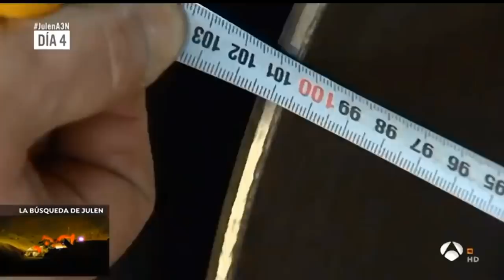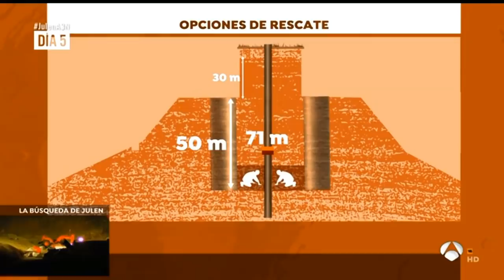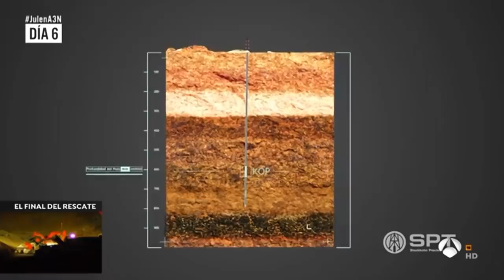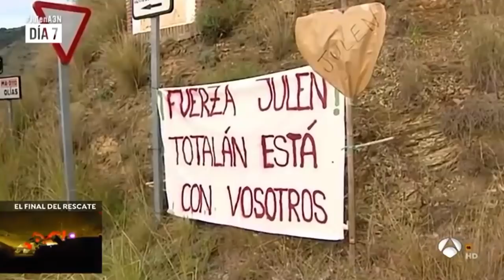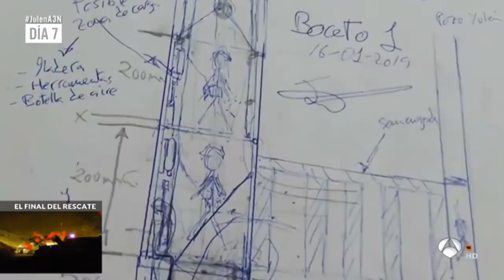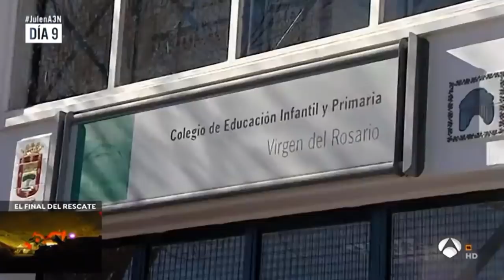7️⃣3️⃣ (25 Enero 2019) Búsqueda y Rescate de JULEN